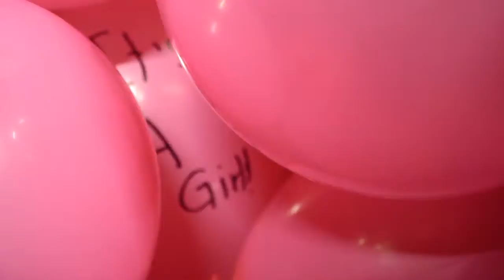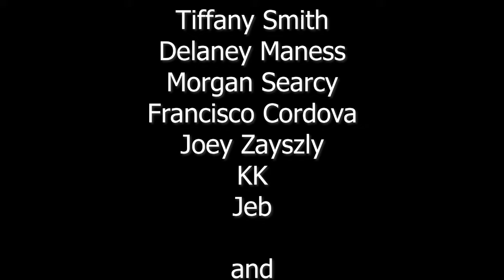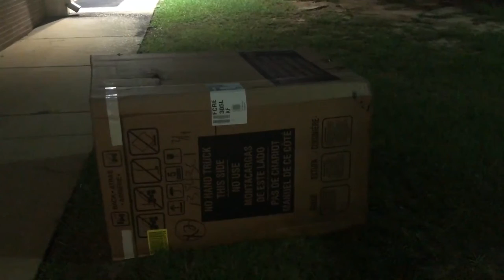THE BOX IN MY LIFE team courier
Team Courier video project